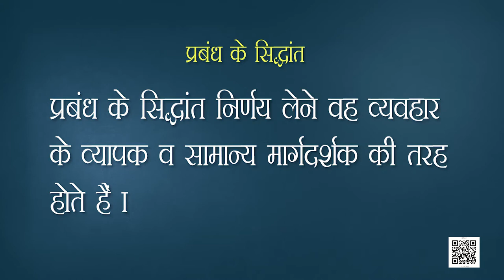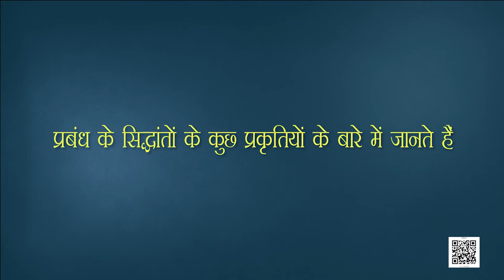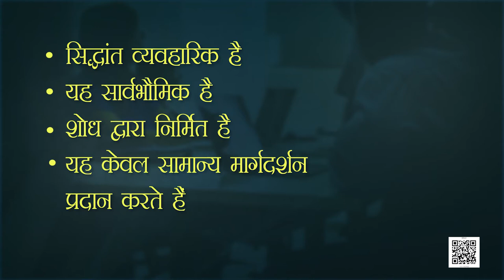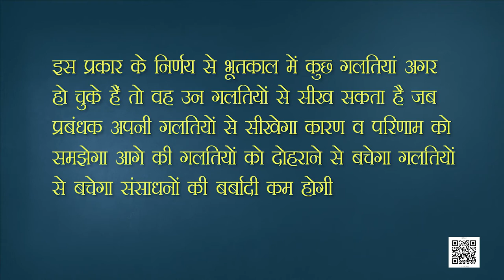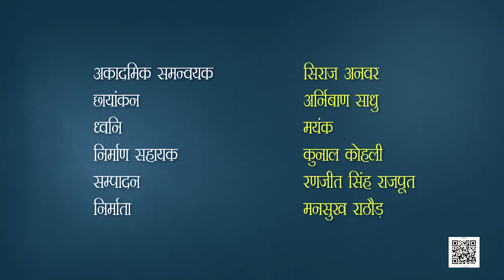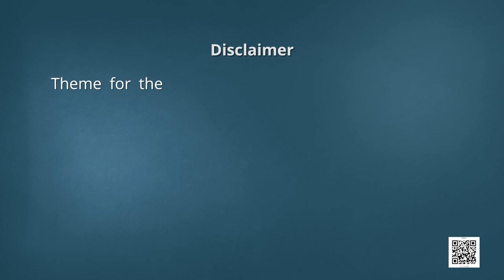कक्षा 12 व्यवसाय अध्ययन chapter 2 - प्रबंध के सिद्धांत cbse ncert hindi medium